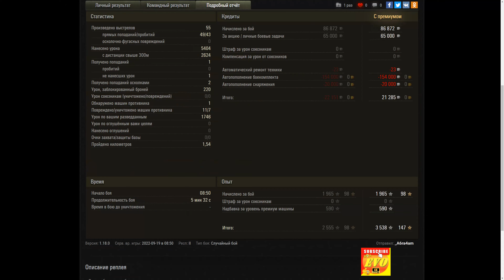E 25 - 6K Damage 8 Frags & E 25 ??? World of Tanks,WoT Replays tank battle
E 25 - 6K Damage 8 Frags & E 25 ???